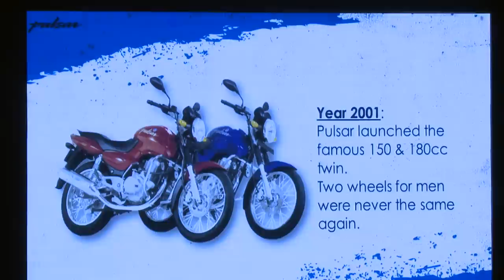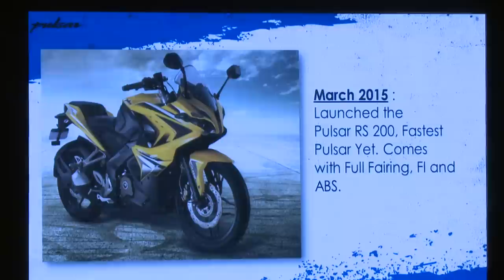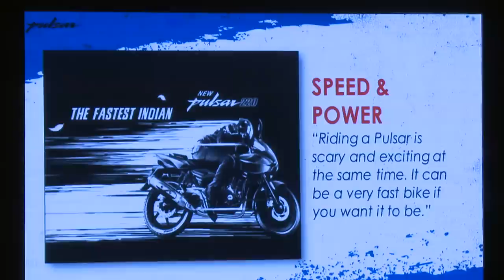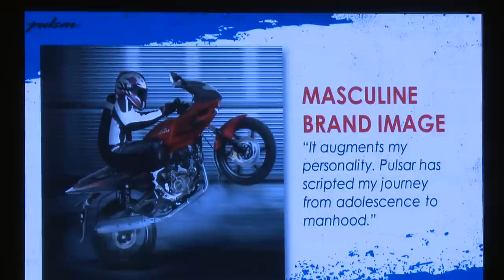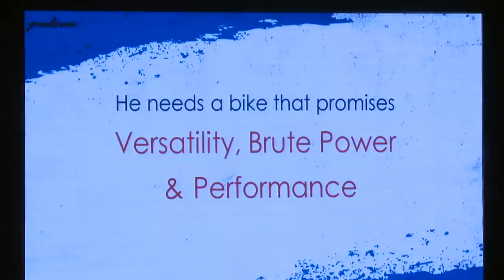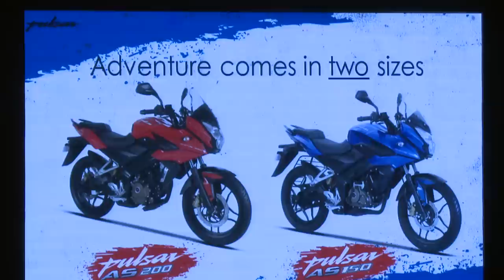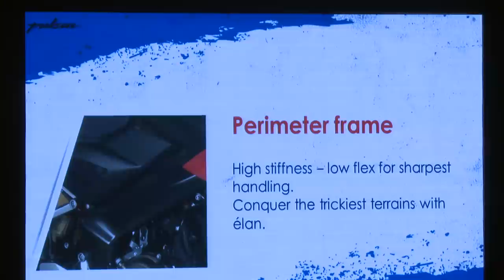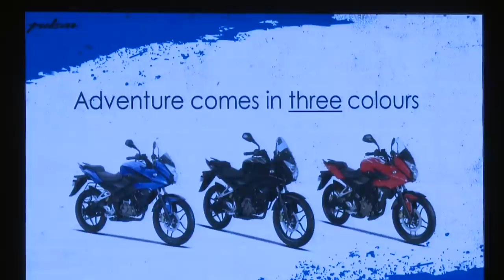Mr Rajiv Bajaj unveils the New Pulsar | First Look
One of the most popular motorcycles in the 150cc segment, the Pulsar AS 150 gets ‘Alpha Male Styling’. The ‘AS’ in the name stands for adventure sport. The bike is powered by a twin-spark, air-cooled engine which generates a maximum power of 16.88bhp at 9,500rpm and a peak torque of 13Nm at 7,000rpm. Watch the first look and launch of the Bajaj Adventure Sport Bike by our Managing Director Mr Rajiv Bajaj.

The Bajaj Pulsar is an iconic Indian motorcycle. Since its inception, the Pulsar created a new segment called ‘Sports Biking’ in Indian motorcycling and redefined motorcycle riding for the Indian youth.
In the last two decades, the Pulsar has grown into many updated models with cutting-edge and is a perfect combination of style and performance. Subscribe to the official Pulsar YouTube channel to get quick updates on bajaj pulsar expert reviews, bajaj pulsar features of upcoming pulsar bikes, latest Pulsar TV commercials, bike do-it-yourself videos, stunt guides etc and also engage with other Pulsar Maniacs.